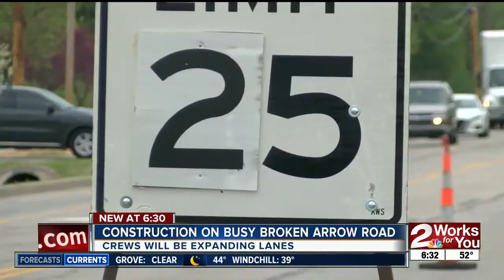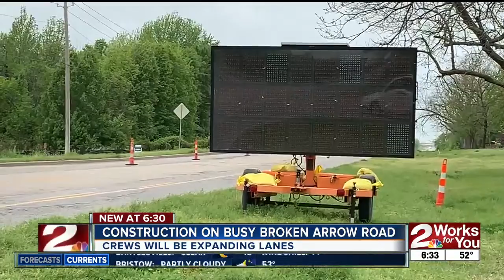Construction on busy Broken Arrow road